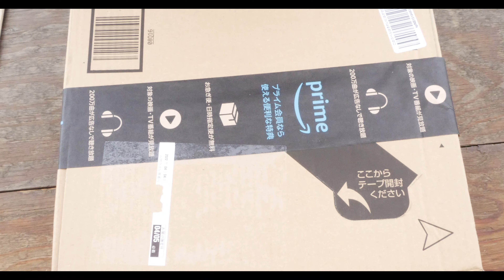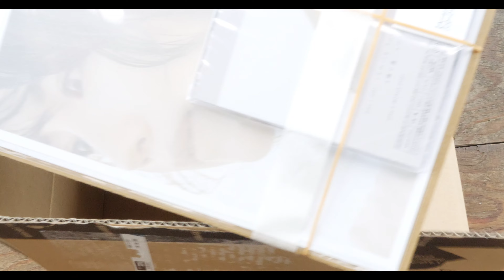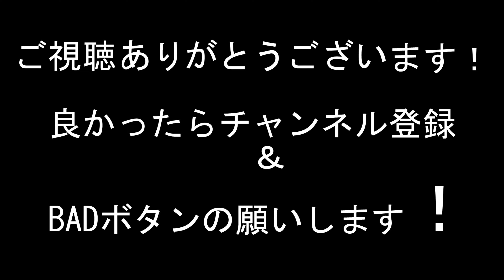新山詩織/ I'm Here / unboxing